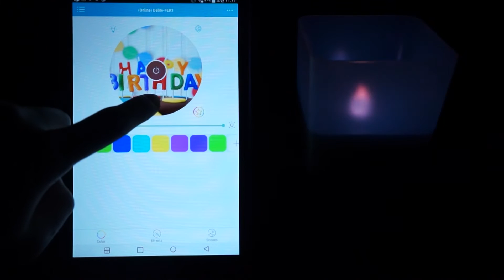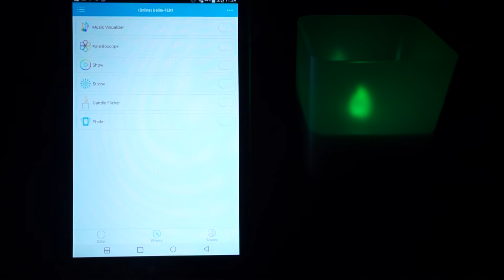revogi 스마트 캔들 라이트 smart candle light